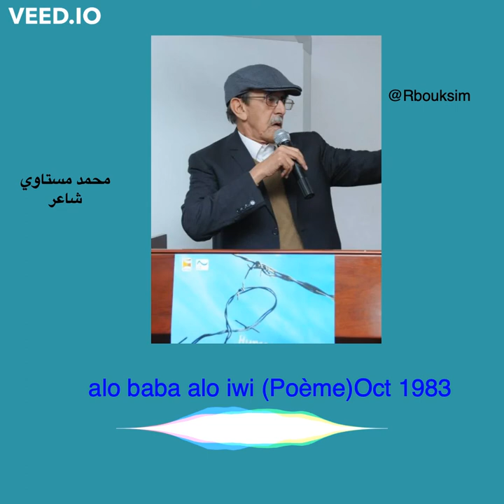alo baba alo iwi (poème) Oct 1983 signée mohamed Mousstaoui.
ali baba alo iwi (poème)oct 1983 signée mohamed mousstaoui.
اهداء الى المهاجرين و ابنائهم